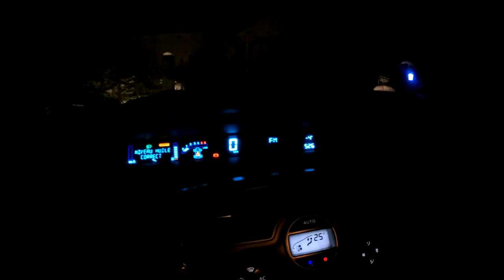ORŁOWO ➤ widok łowiska z góry STYCZEŃ 2022 DRON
Obiecałem na DEBACIE, że zrobię dla Was przelot DRONEM nad najlepszymi łowiskami na TROĆ w okolicy... Dziś ORŁOWO a za tydzień polatamy nad ROZEWIEM :) Tam to dopiero jest sajgon!

SURFCASTING

SPINNING